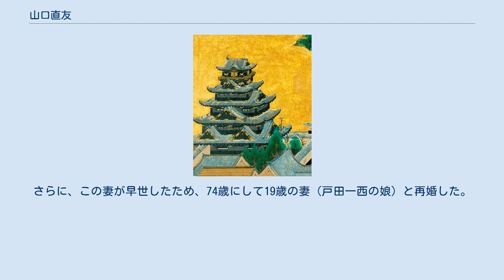山口直友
山口 直友（やまぐち なおとも）は、戦国時代から江戸時代前期にかけての武将・旗本。
 天文13年（1544年）、山口直之（丹波国新郷領主・赤井時家の四男）の嫡男として誕生。
その後、直之は赤井氏から独立し、のち信濃国山口を領して山口直之と名乗った。
 山口氏を相続した直友は天正13年（1585年）に家康に仕え、小田原の後北条氏に備えるため、松平清宗の配下として駿河国興国寺城に入る。
後北条氏滅亡後、天正19年（1591年）に下総国千葉郡300石を与えられ、その後近習に列し、慶長3年（1598年）、上総国周准郡230石を加増される。
 九州、特に薩摩国の島津氏と関連が深く、慶長4年（1599年）に日向国庄内で起きた、島津氏とその重臣である伊集院氏との争乱である庄内の乱に際して、来るべき天下分け目の戦いに備えて、島津氏を自分の味方にしておきたいと考えていた家康の使者として両者の調停にあたり、島津義久、島津忠恒と伊集院忠真を和解させ、乱を終結させる。
慶長5年（1600年）の関ヶ原の戦いの後、戦場を強行突破し薩摩へ戻り、抵抗の姿勢を示した西軍の島津氏と徳川氏との戦後交渉を取り纏める。
直友が使者になったのは、島津氏と親交が深い近衛家の娘（近衛前久の妹）を、叔父の赤井直正が継室に迎えていた縁がある故と考えられる。
 関ヶ原戦後の混乱中に島津氏家臣の押川公近を保護したが、逃走されている。
また、弟（従弟とも）の直行は島津氏に仕えた。
 慶長6年（1601年）大和国山辺郡3000石を給され、奏者番に就任する。
さらに、丹波郡代を兼務し、5000石となり、慶長8年（1603年）には伏見城番を命ぜられ、慶長9年（1604年）駿河守に叙任される。
伏見町奉行を兼務する。
慶長15年（1610年）大久保長安の後任として、大和郡山城番となる。
大坂の陣に参陣し、慶長19年（1614年）には上使として長崎へ赴き、長崎奉行の長谷川藤広と共にキリスト教会を破壊する。
家康没後は剃髪し、恵倫と号す。
元和8年（1622年）伏見で死去。
 生まれつき病弱だったため、60歳まで女性を近づけず独身であった。
60歳の時に18歳の妻を娶り子を生した。
さらに、この妻が早世したため、74歳にして19歳の妻（戸田一西の娘）と再婚した。
 ^ 従弟とも。